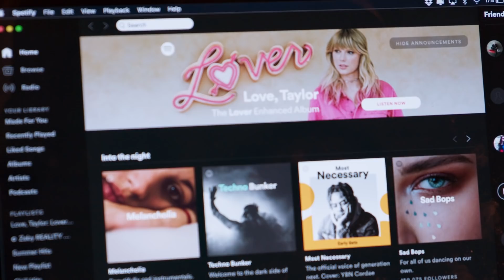Taylor Swift: Miss Americana Ending